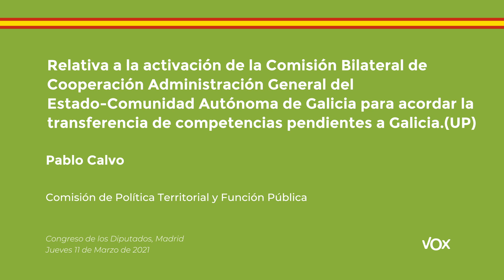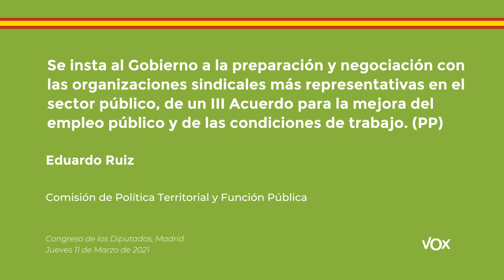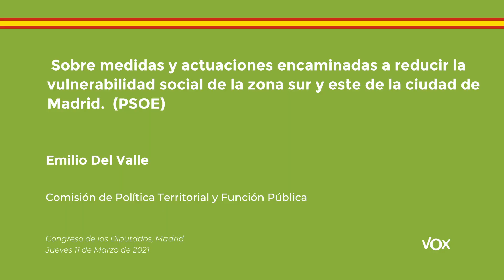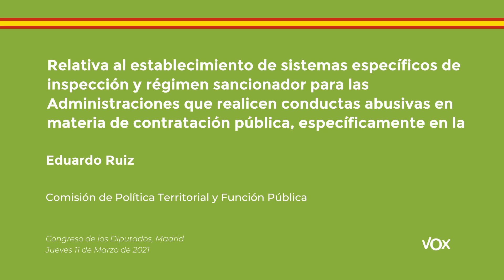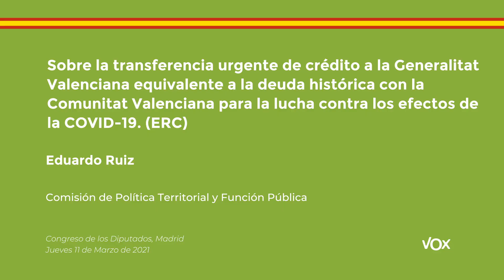Defensa de los sanitarios y apoyo a los interinos. VOX en la Comisión de Función Pública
Los diputados de VOX Pablo Calvo, Eduardo Ruiz y Emilio del Valle han defendido la postura de su partido en las distintas proposiciones no de ley a debate en la Comisión de Función Pública y Política Territorial celebrada el jueves en el Congreso.

Durante el debate, Calvo ha mostrado su rechazo a las pretensiones de Unidas Podemos y del Bloque Nacionalista Gallego de aumentar las transferencias a la Comunidad Autónoma de Galicia y ha denunciado el caos autonómico, que sólo genera desigualdad y enfrentamiento.

Ya en el debate sobre la mejora salarial de los funcionarios, Eduardo Ruiz ha reconocido la necesidad de retribuir de manera justa a los empleados públicos pero ha subrayado la actual situación de crisis económica que vive España y, por eso, ha reclamado priorizar y mejorar ya el salario del personal sanitario, en primera línea en la crisis del coronavirus. Además, ha presentado una enmienda al texto del Partido Popular reclamando eliminar las cuestiones relativas a la llamada perspectiva de género: "No podemos seguir derrochando el dinero de los españoles. En España no hay desigualdad en el acceso a los puestos públicos", ha recordado. Lamentablemente, el PP no ha querido aceptar la enmienda de VOX, que se ha abstenido en su votación.